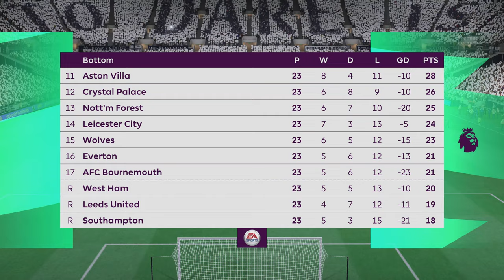FIFA 23- Tottenham Hotspurs vs Chelsea FC | Premier League [4K 60FPS]